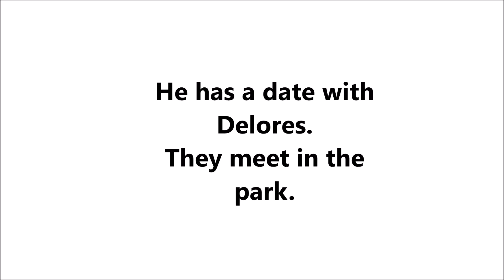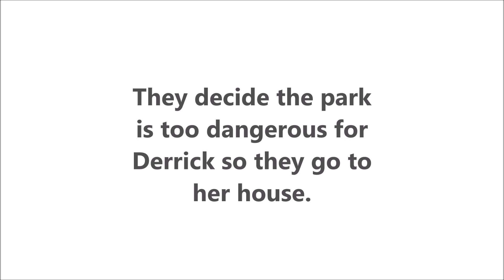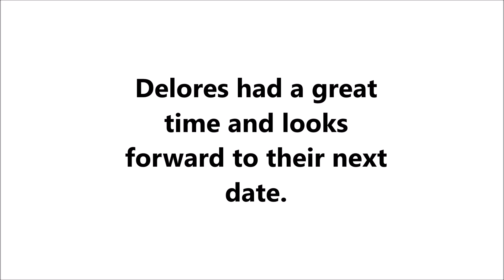Date with a Derelict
Derrick, a homeless man, has a date with Delores.